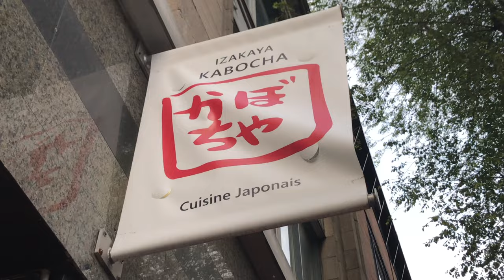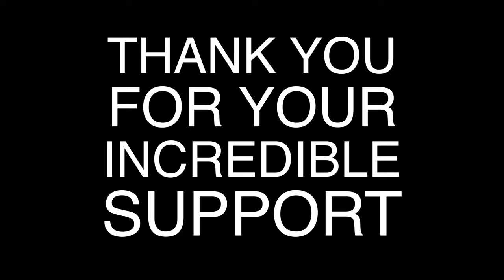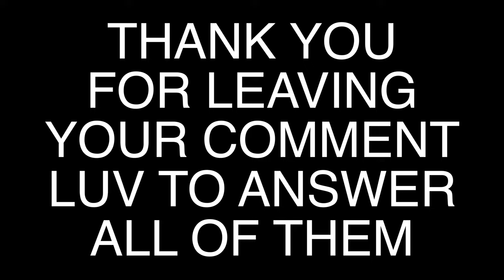VLOG NINETEEN - PARTY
HOGUE'S VLOG THE EPIC SERIE OF YOU FAV ACTOR

THANKS TO ANDREW APPLE PIE ON SOUNDCLOUD FOR THE SONG ADVICE

MY GEAR A6300 & IPHONE 7PLUS